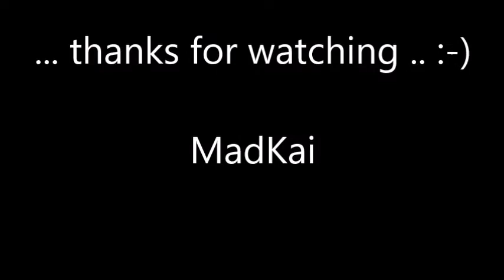Tamiya DT 02 Zombie Apocalypse 01 07 2021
Ein paar Impressionen meines Apocalypse Beetle.
Er ist noch nicht fertiggestellt..
Doch werden solch Projekte jemals fertig... ? :-)